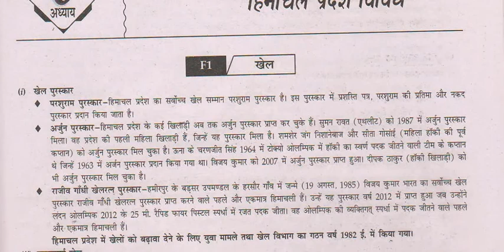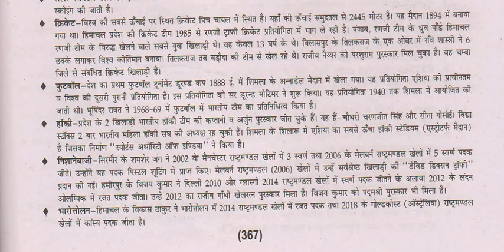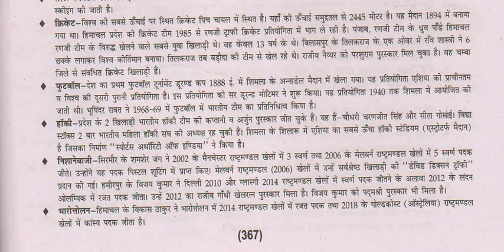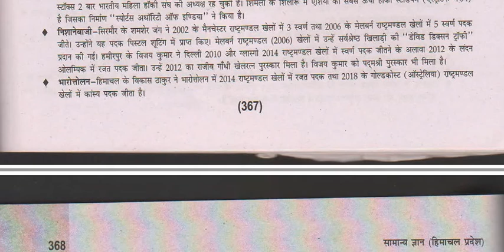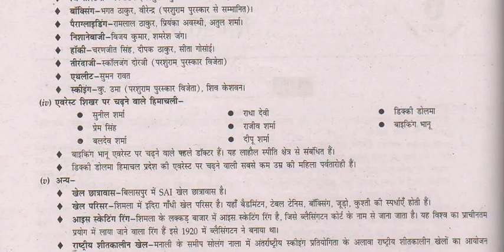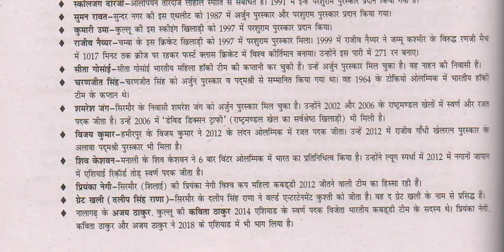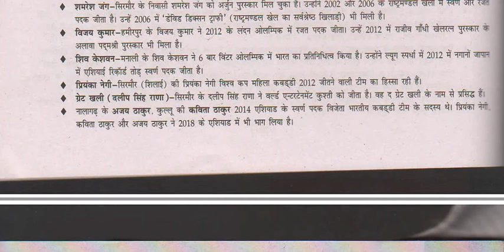F1 Sports of Himachal Pradesh(PART 1).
Sports of Himachal Pradesh (PART 1)